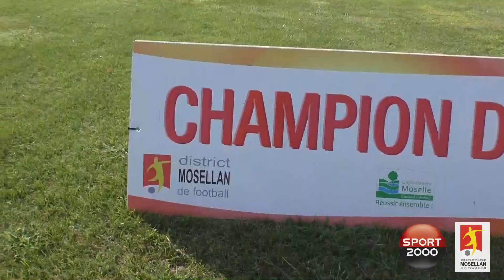Trophées "Champion de Moselle" - METZ ESAP VS HOMBOURG HAUT SSEP - Résumé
Trophée "Champion de Moselle"
Résumé de la finale 2017/2018, qui a vu l'ESAP Metz l'emporter sur le score de 2 à 0.